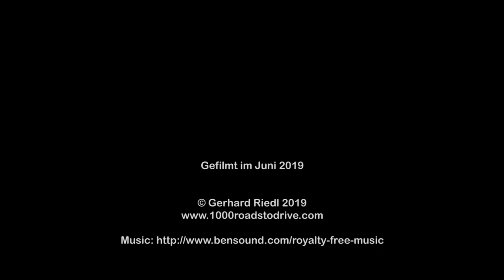Schrecksekunde am Col de la Couillole